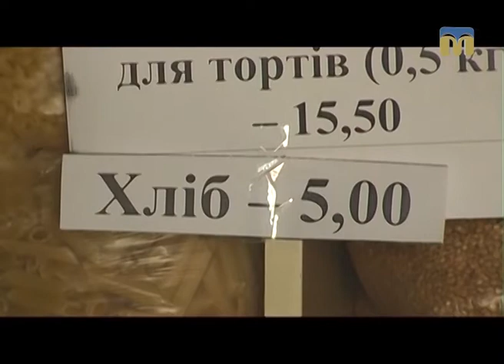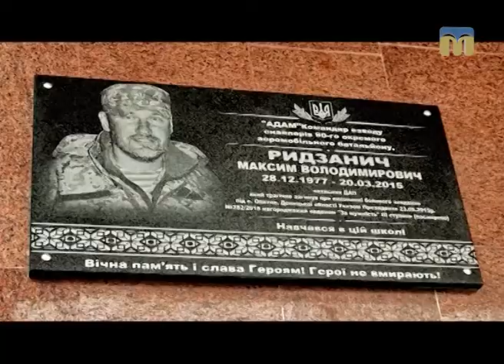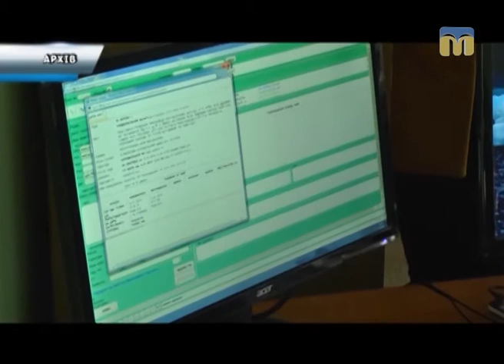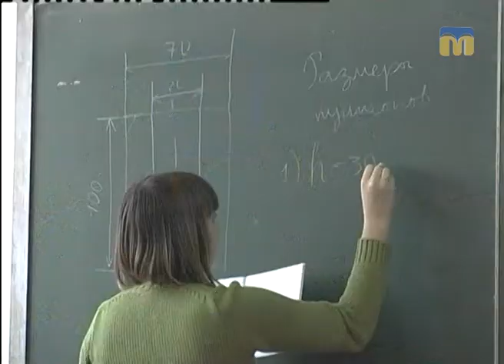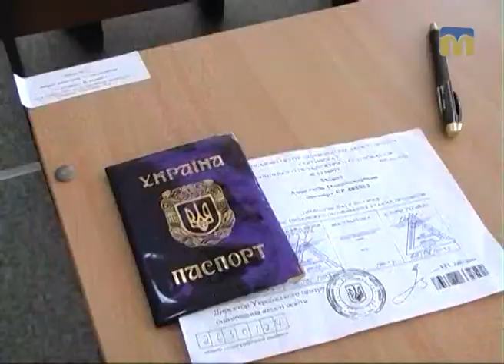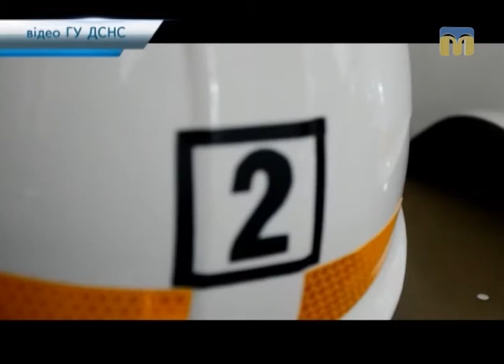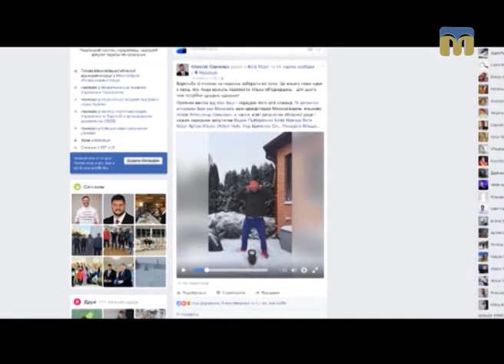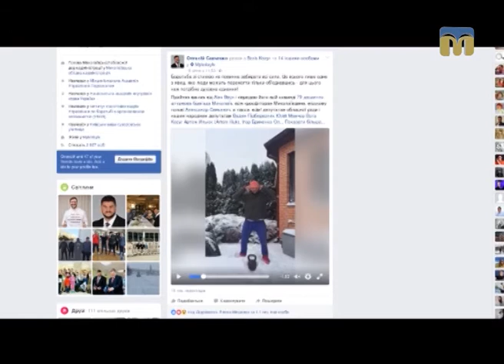Телевізійні новини Миколаївщини – 16.01.2017